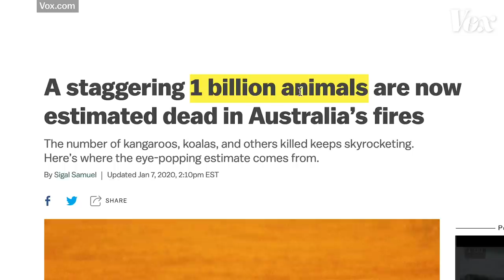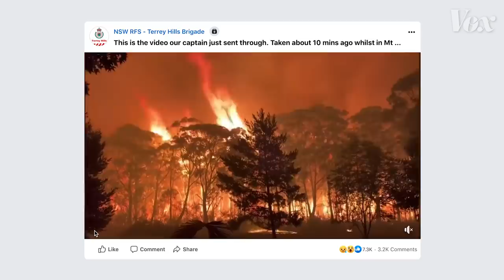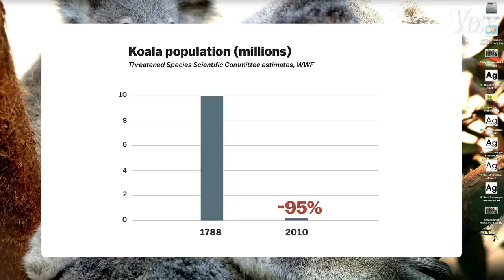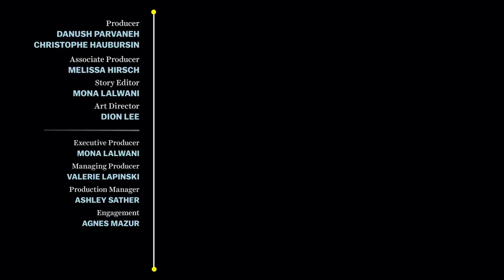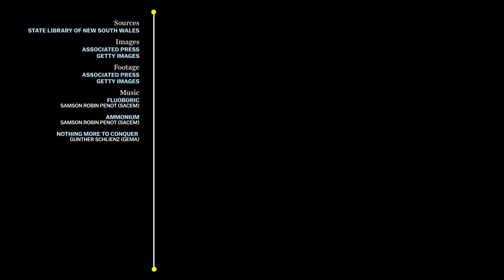Are Australia’s koalas going extinct? We asked an ecologist.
This fire season has been one of the worst on record in Australia. One billion animals are estimated to have died — among them, the iconic koala. Slow-moving and dependent on the forest, koalas have been especially hard hit with thousands dead in New South Wales alone.

Koalas were already threatened before the Australia fires broke out. Decades of human activity has whittled their population down dramatically. But after this year’s fire season, experts believe koalas are now in danger of becoming extinct — unless policy changes are put in place to save them.